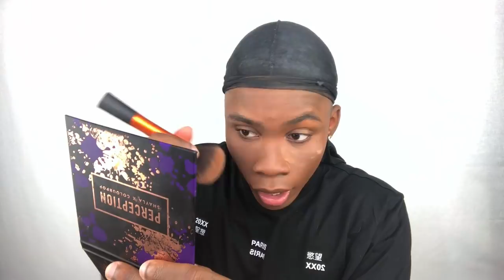*NEW* MOST INCLUSIVE DRUGSTORE FOUNDATION?! Alissa Ashley x NYX Cosmetic WYD?! | WORLDOFZACH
Who else is LIVING for this? Or are you side-eye'ing it as well?! lol.. WILL YOU TRY IT?! tell me all your thoughts boo's and hit me up via Instagram - @WORLDOFZACH

S O C I A L  M E D I A S:
@ WORLDOFZACH

22 | Male | Gender Bender | Military | 6'2"
*Male Beauty Influencer*... and MORE
I'm here to spread love, beauty, self love,
acceptance, and free expression.
There are no rules.. live with love my loves.
Blessed :)